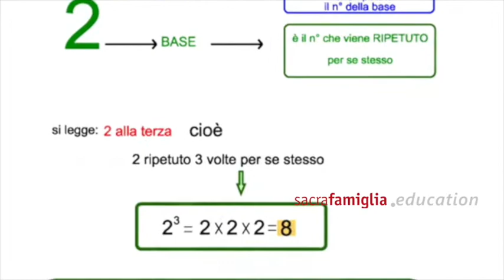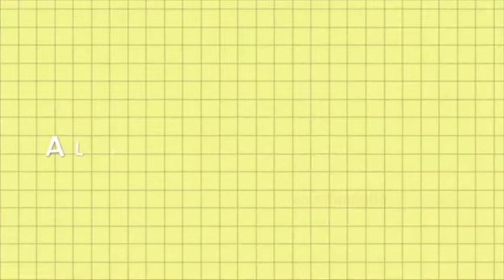LE POTENZE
...spiegate dalle classi quinte